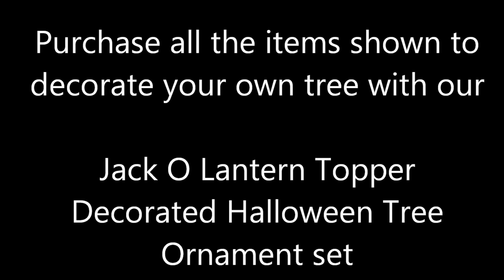Orange Halloween Tree with Jack o Lantern Topper a Shelley B Decorated Tree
Our orange Christmas tree is decorated for Halloween with purple, black and orange ornaments.  Includes witch figures and a lighted jack o lantern topper. Find the items shown on the tree and a complete decorator set which includes everything you need to recreate this tree in your home in the Shelley B Decorated Tree Photo Gallery on our website.